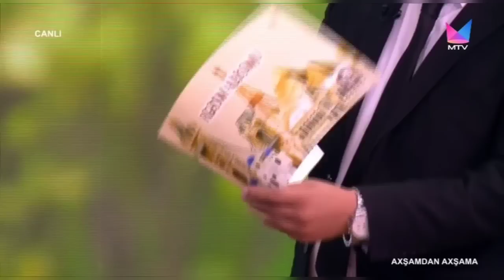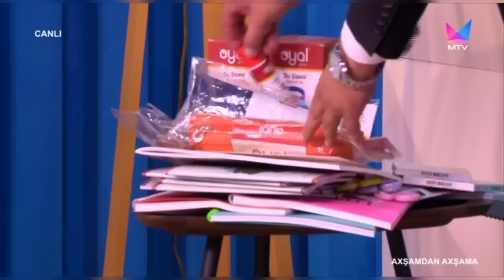Axşamdan Axşama 12.09.2022( Şəbnəm Tovuzlu, Pünhan Piriyev)